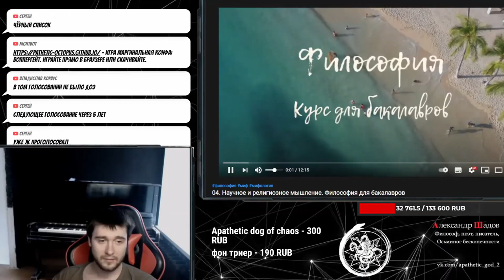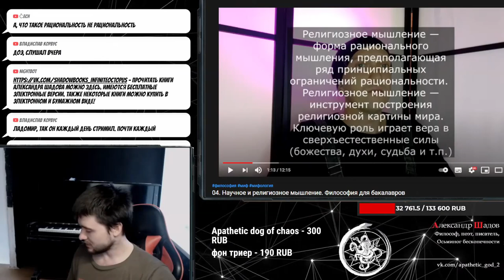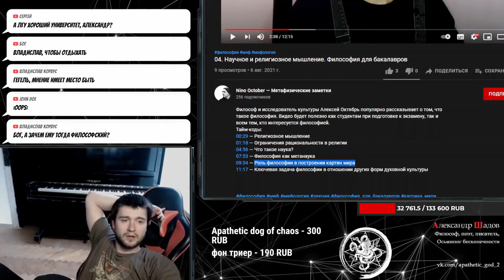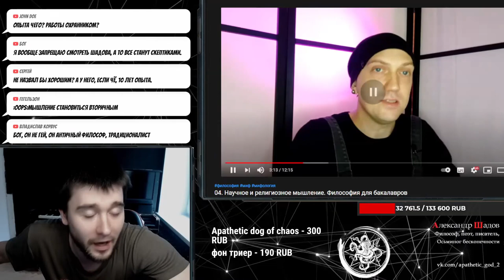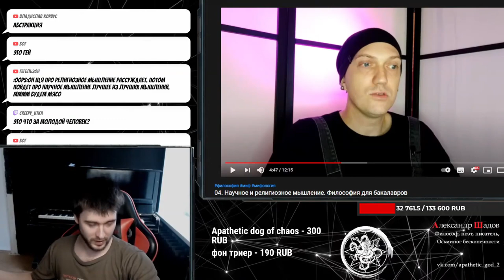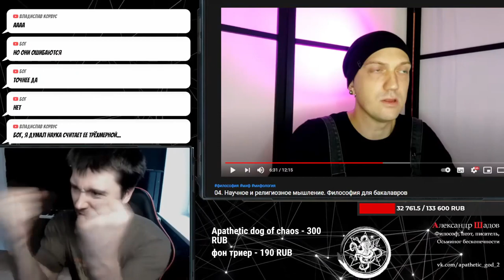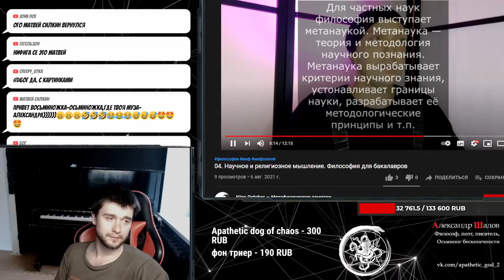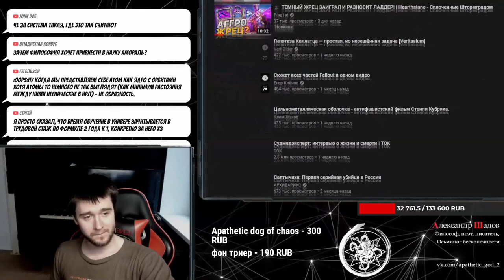Научное и религиозное мышление | Разбор Шадова | Философия для бакалавров